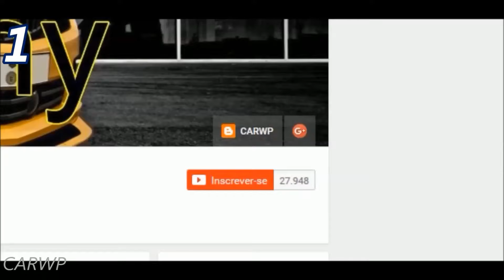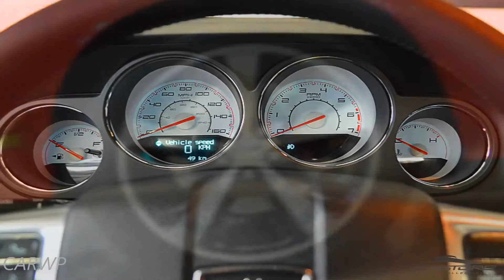PASTORE Dodge Challenger R/T Classic 2013 aro 20 MT6 5.7 V8 383 cv 56,7 mkgf 257 kmh 0-100 kmh 5,4 s